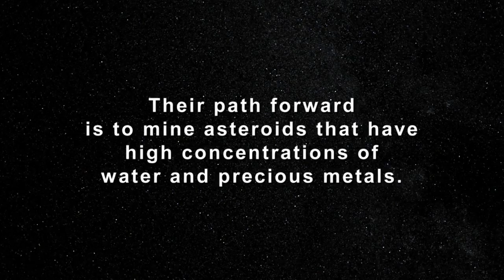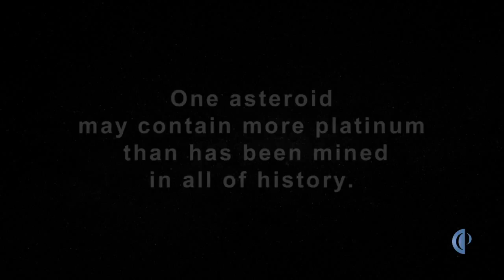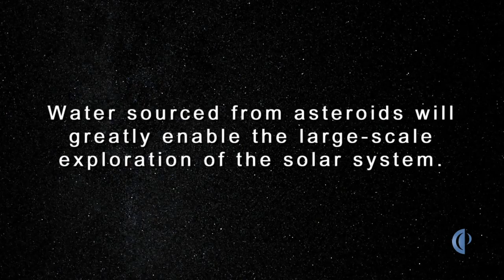Planetary Resources — полезные ископаемые из космоса